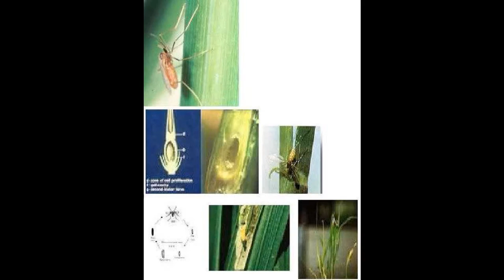Rice gall midge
The rice gall midge Orseolia oryzae
(Wood-Mason) is a serious pest of
rice in South and Southeast Asia. It is
widely distributed in several parts of
India and in Cambodia, southern
China, Indonesia, Laos, Myanmar,
Nepal, Pakistan, Sri Lanka, northern
Thailand, and Vietnam. The pest has
not been reported in the Philippines,
Malaysia, or southern Thailand.
In Africa, another species of gall
midge — Orseolia oryzivora Harris and
Gape — damages the rice crop, but it
is not considered a major pest. It is
reported to occur in Cameroon,
Ghana, Ivory Coast, Liberia, Mali,
Niger, Nigeria, Senegal, and Sudan.
ity, lowland crops are more often
Since the fly requires high humidinfested